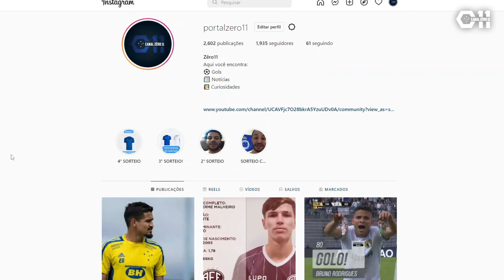😢👏 MITOU: DIRIGENTE DO CRUZEIRO SE EMOCIONA AO FALAR DO MAIOR DE MINAS E DOS JOGADORES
Mitou demais nessa! Dirigente do Cruzeiro se emociona em entrevista ao falar do Maior de Minas e dos jogadores!